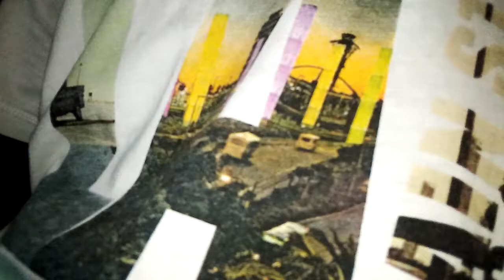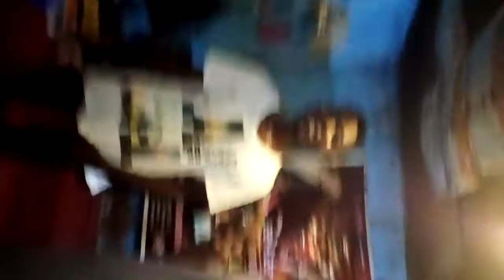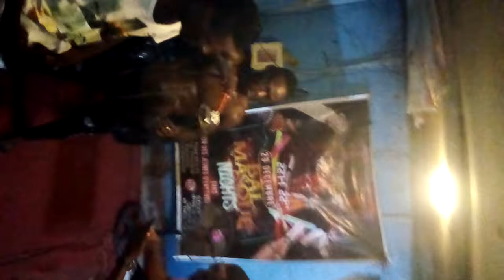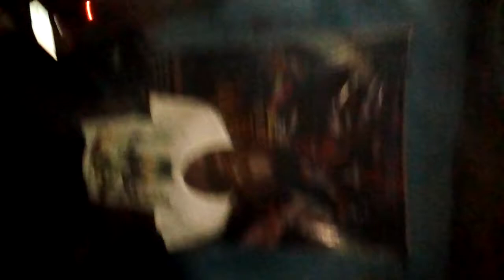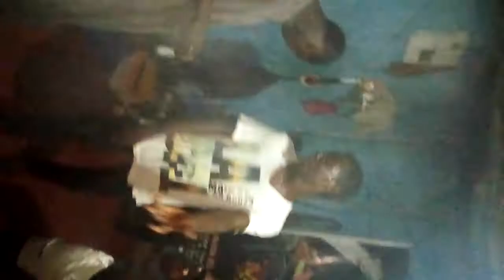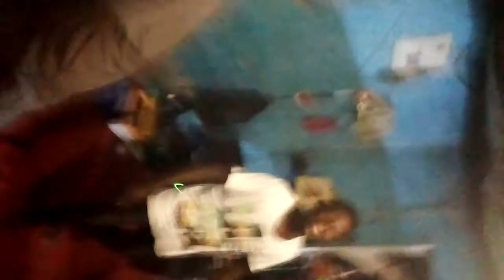3 janvier 2020